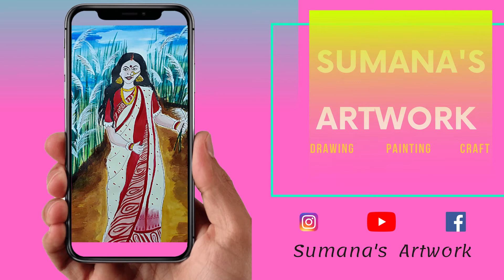Arrival of Autumn | Sumana's Artwork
Arrival of Autumn

Autumn in Bengal is heralded by the white KAASH flowers in the fields, a chill in the air & the sound of Dhaak (a big drum used during the festive seasons) of the coming Durga Puja (worship of Goddess Durga). As the monsoon withdraws its tearful canopy of clouds, autumn starts extending its bounties in the azure sky, in the golden harvest, in the cool breeze and in the over-brimmed ponds and rivers. The misty blue mornings, the evenings in red and gold and the silent nights, fragrant with shiuli blossoms enthral the hearts.